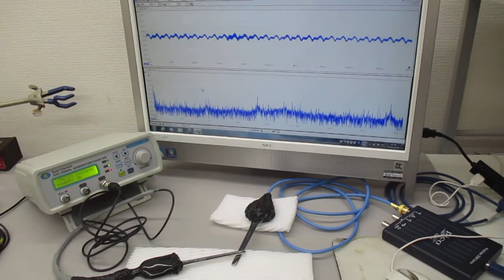超音波発振プローブの基礎実験（オリジナル非線形共振現象） ultrasonic-labo